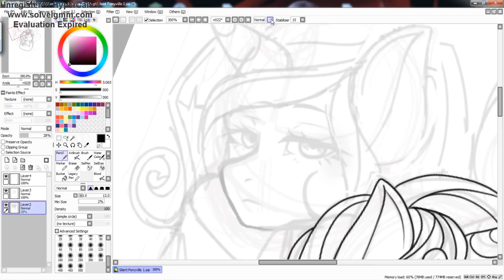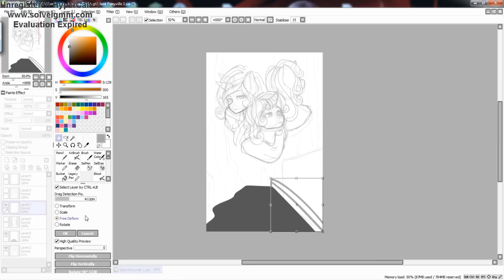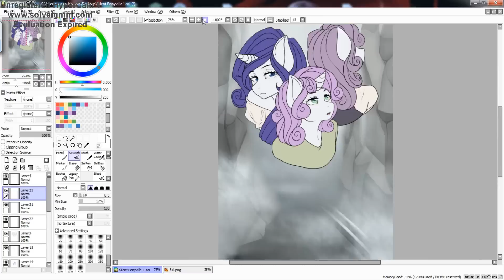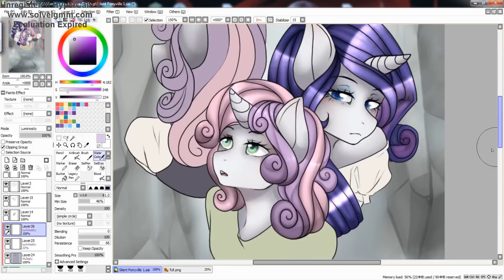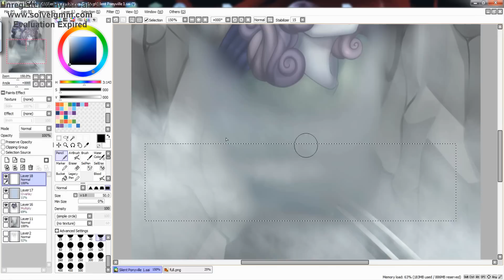(Speedpaint) Silent Ponyville 1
They ask more so I'll give more.

This speedpaints and picture's name is Silent Ponyville 1 cause I think that Rarity and Sweetie Belle would be perfect characters for this.
If we look into first movie where there is mother and daughter. The whole thing what was problem during thinking this theme was that there is a little girl and older to watch after her so yeah first ones who came to mind was Rarity and Sweetie Belle. Yes they're sisters but Sweetie Belle is a non or less kid and Rarity is well... old enough to do business so I would say young adult?

So this is how I see it.
Rarity and Sweetie Belle are the main characters in a first story.
And Pinkie Pie AKA Pinkamina is on the second one.

Of course one day it would be nice to come up with a real good story what doesn't pin up to the original movies too much, but that is gonna take time, maybe some day, oh maybe some day.

I hope you like the speedpaint ~^^~

Songs:
Silent Hill - Solkrieg - Not tomorrow

Tools:
Camtasia Studio 8
Hypercam 4